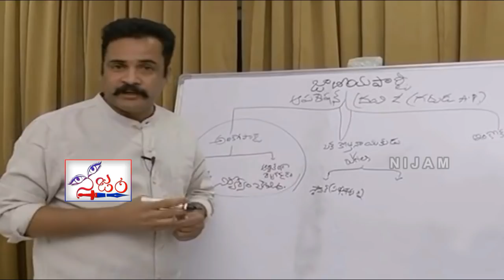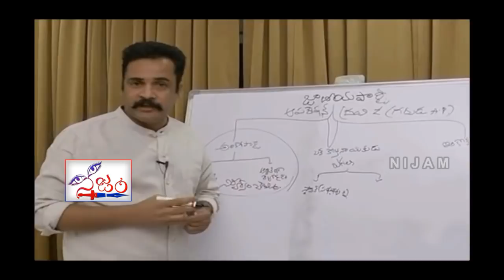గరుడ పురాణం వెనుక ఉన్న అసలు సూత్రధారి ఎవరు || Who is the Master Mind Behind The Operation Garuda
Watch గరుడ పురాణం వెనుక ఉన్న అసలు సూత్రధారి ఎవరు || Who is the Master Mind Behind The Operation Garuda